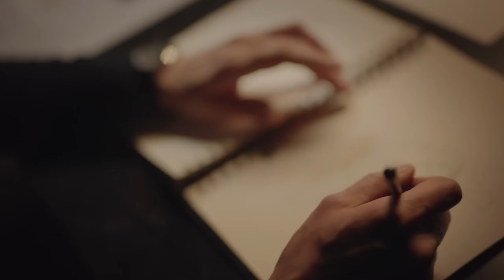Що подарувати на день закоханих? Огляд годиннників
Сьогодні у нас великий огляд на честь Дня закоханих! Придивіться до наших парних годинників - символу єдності, що стане стильним аксесуаром та приємним нагадуванням про вашу кохану людину, навіть коли вона далеко від вас.

0:00 - Вступ
0:25 - Сріблясто-синьо-золотава пара від FESTINA
1:13 - Спортивну нотка для закоханих від CASIO
2:38 - Уніксекс від CERTINA
3:46 - Епатаж й незрівнянність від HAMILTON
5:17 - Підсумок